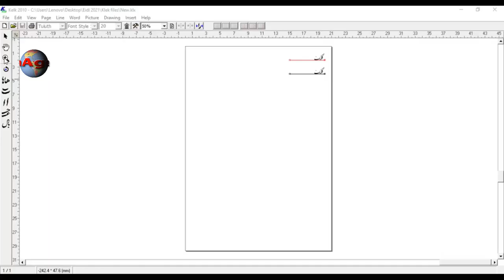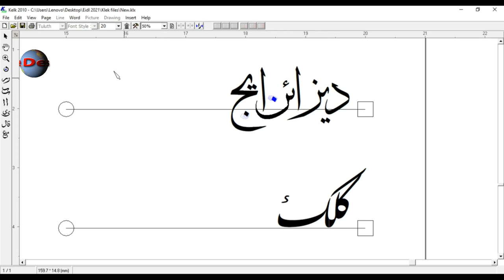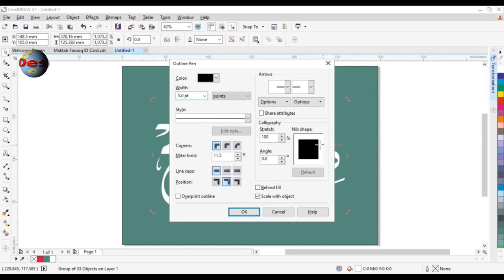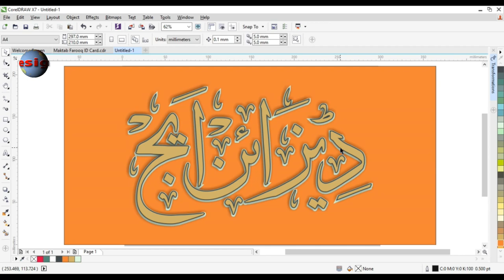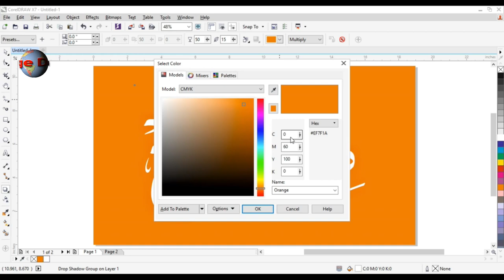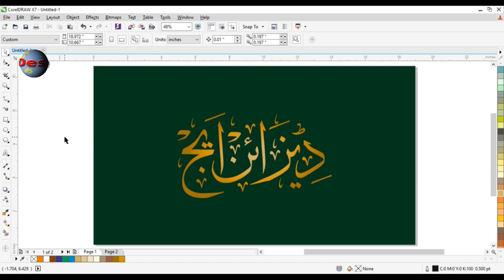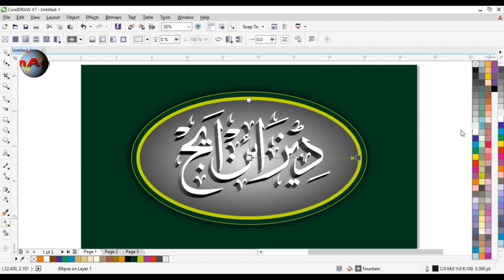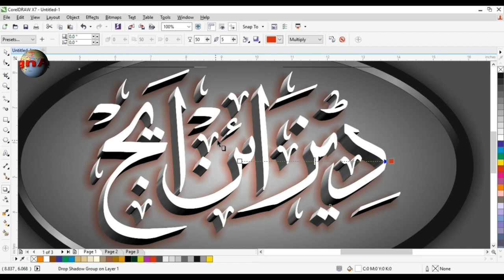Kelk To Import Corel Draw Arabi Calligarphy kaise sikhe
how to make a Globe in CorelDraw x7
3d Design in coreldraw
How to use Corel Draw Fish eye
fisheye ko istemal kaise kare?
coreldraw designing X7

Other:
Al Quraaan Beautiful Qirat